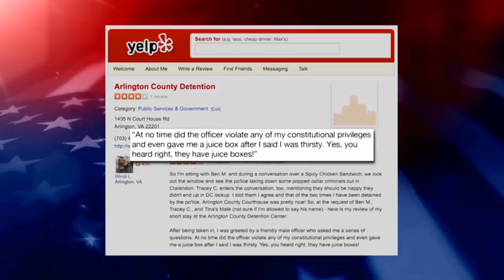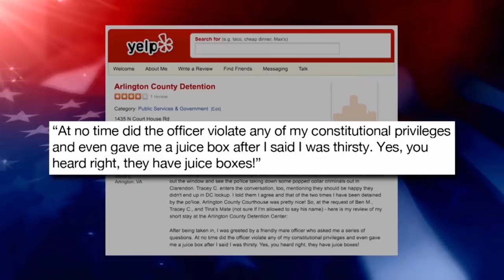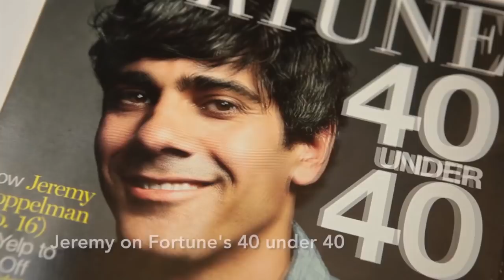Yelp in the Media